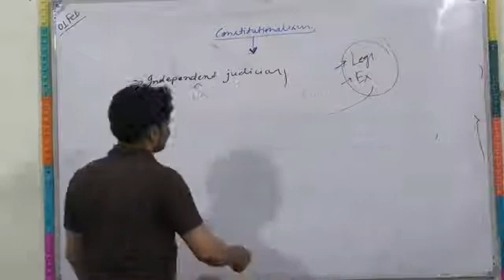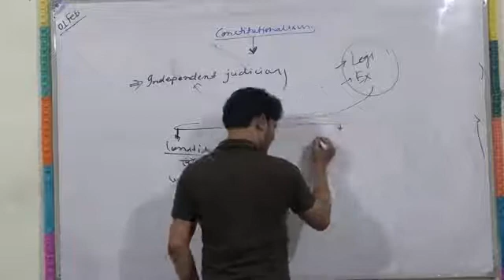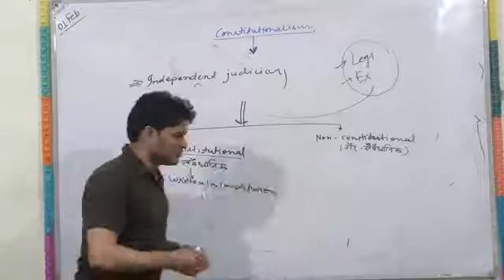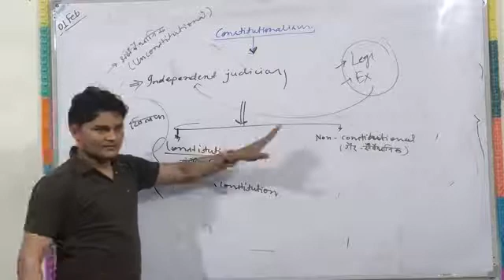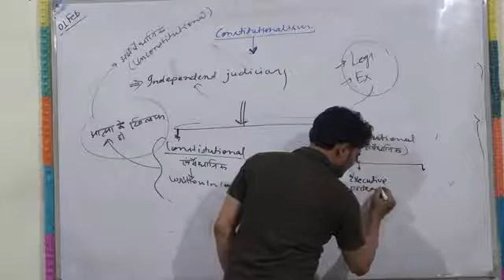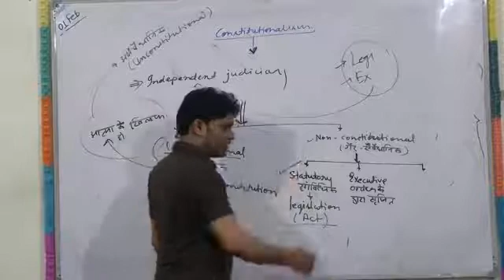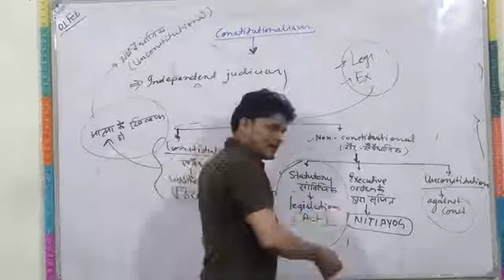Indian polity and constitution#upsc#mppsc#uppsc# what means of Constitutional,/extra constitutional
This class is going to be game changer for you if you are preparing for civil services like IAS,IPS,IFS,PCS  through UPSC and STATE PSCs.

IF we attain a minimum threshold limit of 1k subscriber ,we are committed to provide pdf also in both hindi and english